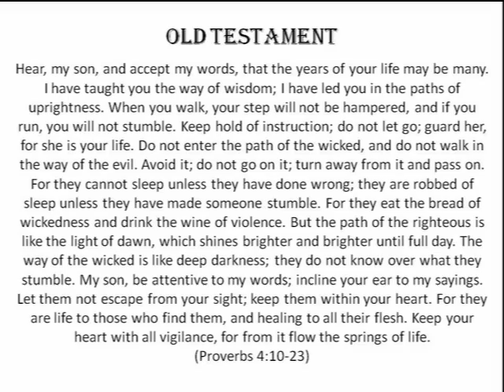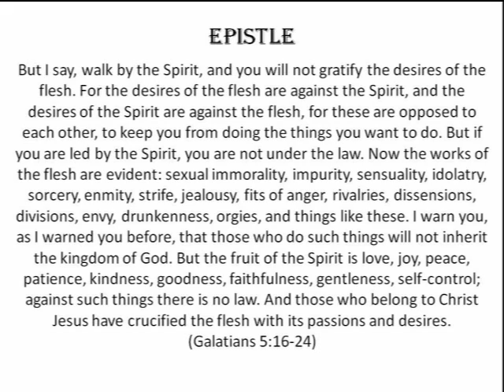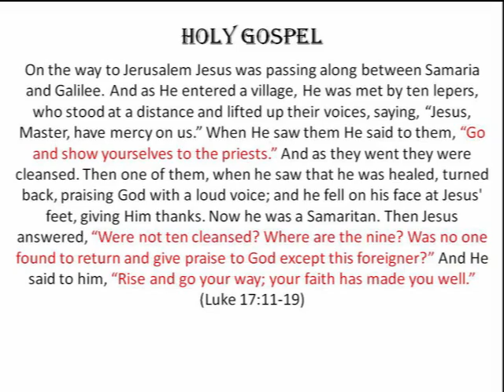14th Sunday after Trinity Sermon (September 5, 2021)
"Where are the other nine?  Were not ten lepers healed?"  We always seem to process this account through the lens of the Samaritan, who returned to Jesus, fell on his face, and praised God by praising/worshiping Jesus.  What about the other nine?  How are we like them?  Where are you?  Where is your heart, your focus, your priority?  Where is your Lord... for you?